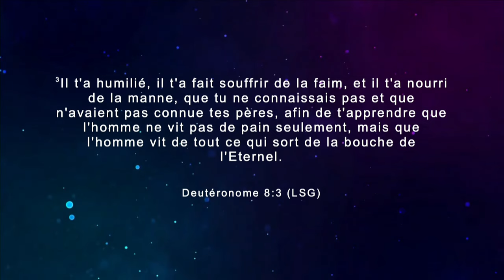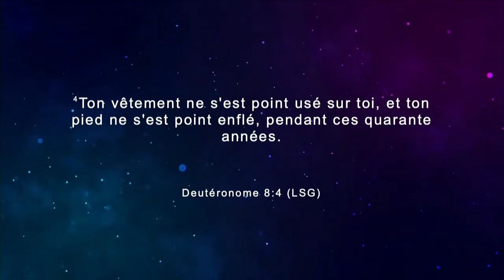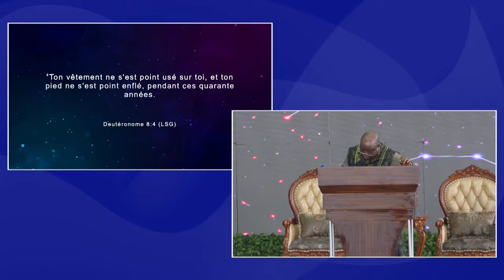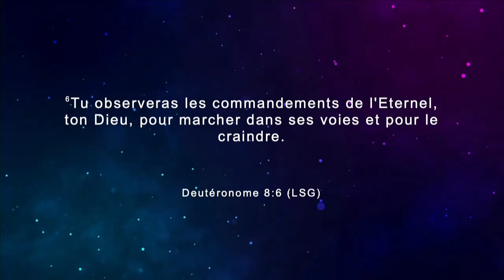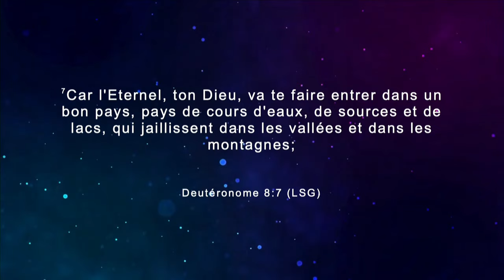Les privilèges de la saison selon Dieu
Chaque personne dans sa vie traverse des moments difficiles mais lorsque la saison selon Dieu arrive les devoirs du passé se transforment en faveurs et bénédictions divines dans ta vie.